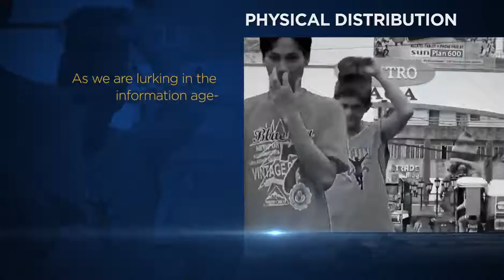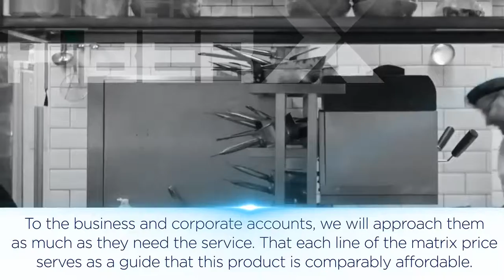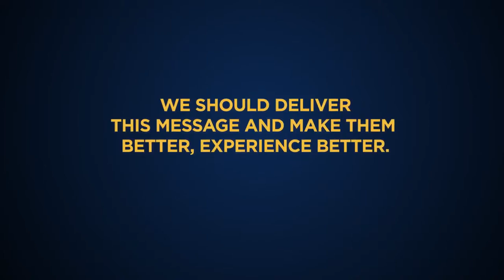Zzs distribution plan